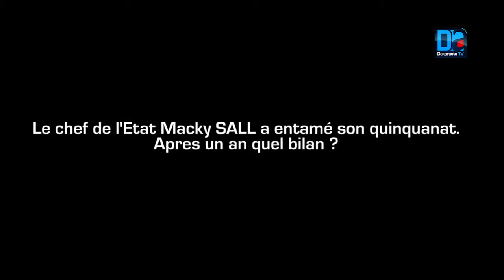An 1/Macky 2 : « Un début de quinquennat qui est marqué par des tensions sociales mais qui n’empê